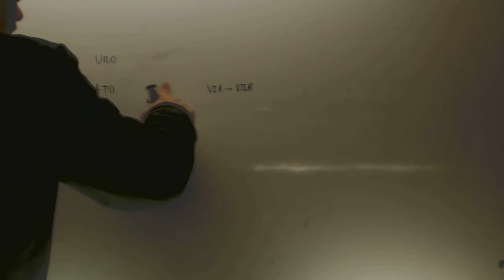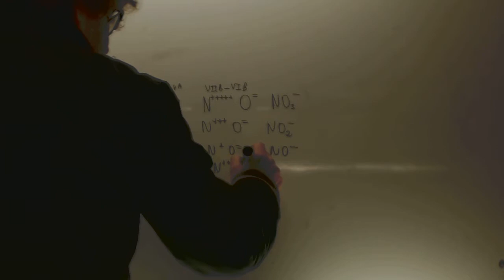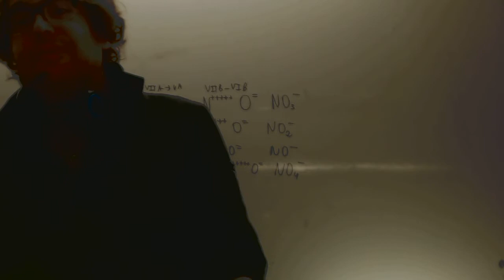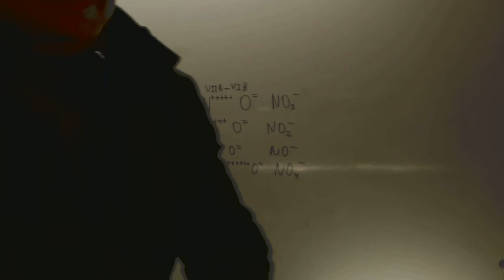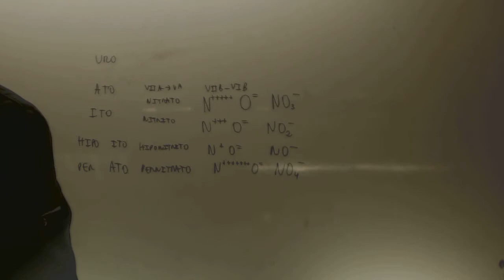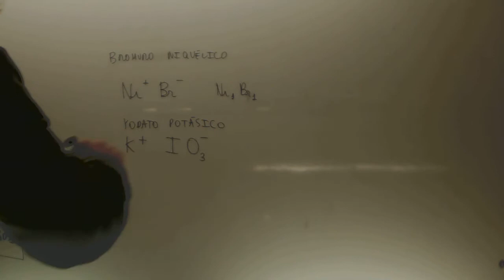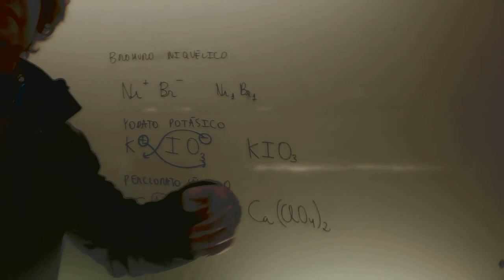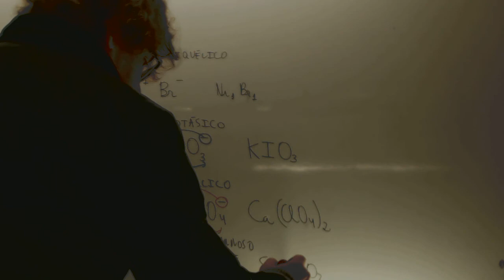Sales neutras Quimica Acceso CFGS Academia Usero Estepona